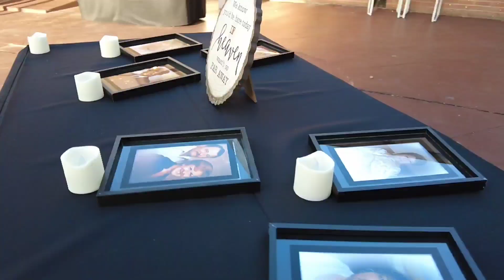Veronica and Sydney Arenivar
Veronica and Sydney wedding, April 14, 2023 4pm . An Old Town Wedding and Event Center, Peoria AZ

photo album